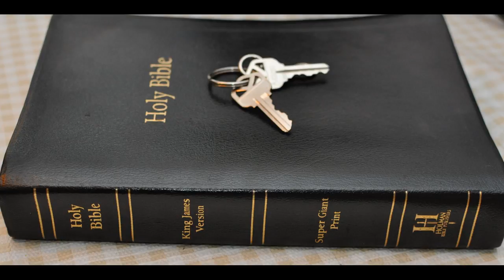Time of Jacob's Trouble (Israel) Pt 1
The Great Tribulation is also known as the time of Jacob's (Israel) trouble.  The wrath of the serpent shall be poured out upon Israel.
What does the Bible say of the latter or last days? Who is Israel?

Jeremiah
Chapter 30

1 The word that came to Jeremiah from the LORD, saying,

2 Thus speaketh the LORD God of Israel, saying, Write thee all the words that I have spoken unto thee in a book.

3 For, lo, the days come, saith the LORD, that I will bring again the captivity of my people Israel and Judah, saith the LORD: and I will cause them to return to the land that I gave to their fathers, and they shall possess it.

4 And these are the words that the LORD spake concerning Israel and concerning Judah.

5 For thus saith the LORD; We have heard a voice of trembling, of fear, and not of peace.

6 Ask ye now, and see whether a man doth travail with child? wherefore do I see every man with his hands on his loins, as a woman in travail, and all faces are turned into paleness?

7 Alas! for that day is great, so that none is like it: it is even the time of Jacob's trouble; but he shall be saved out of it.